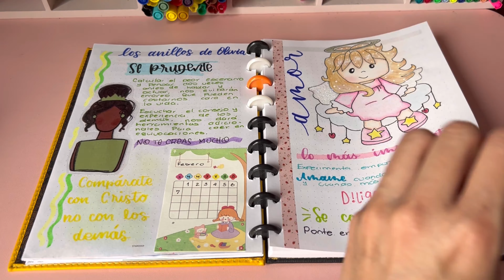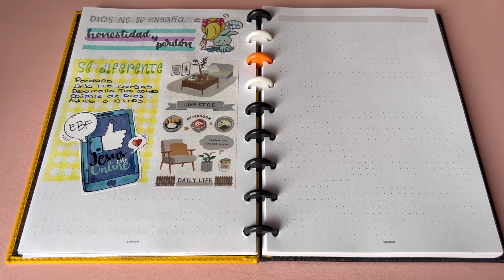Devocional 1 al 7 de febrero 2022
Creamos en Dios y vivamos en Cristo, así se resume el camino 🙏🏻

Músico: @iksonmusic